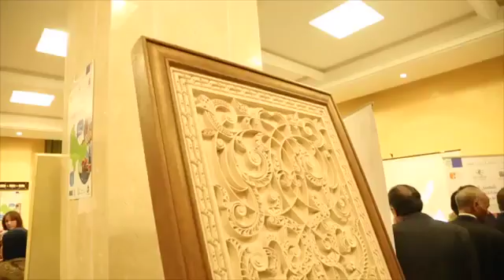العماري: المعرض فرصة للاطلاع على منتوجات التعاونيات المستفيدة من الاتفاقية الموقعة مع جهة "پاكا"